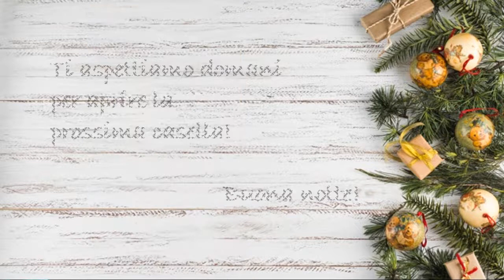Un Avvento tutto da leggere - 1 dicembre 2021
Esistono infiniti tipi di calendari dell'avvento, quelli che rendono dolci le giornate con i loro cioccolatini, quelli che donano un sorriso con i loro regali, quelli che fanno sognare con la loro fantasia...e poi ci sono quelli che vanno un po' controcorrente, si aprono alla sera e augurano la buona notte! Anche noi aspettiamo il Natale, a modo nostro!

Ti aspettiamo ogni sera per entrare nel magico mondo del Natale!

Associazione Culturale Il Contastorie
Associazione Volontari del Contastorie

La storia che abbiamo letto è tratta dal libro "Storie di Natale" di Alessandra De Isabella edizioni Crealibri.